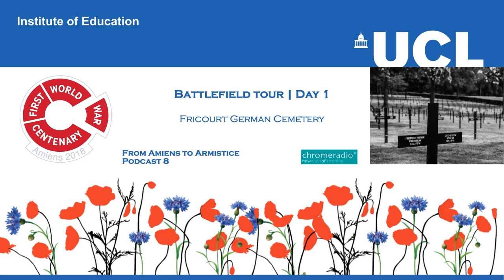FROM AMIENS TO ARMISTICE 8 | Battlefield Tour Day 1 - Fricourt German Cemetery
A series of podcasts commissioned by UCL INSTITUTE OF EDUCATION'S FIRST WORLD WAR CENTENARY EDUCATION PROGRAMME to mark the CENTENARY of the BATTLE OF AMIENS on 8 August 1918.

In August 2018, students from across the United Kingdom joined students from France, the United States, Canada and Australia on the Western Front to commemorate the Battle of Amiens. This podcast series, recorded mostly during that battlefield tour, tell the story of the Battle of Amiens in the wider context of the First World War and the road to armistice.

In this podcast, we join the students and PROFESSOR SIR HEW STRACHAN on their visit to the German cemetery at FRICOURT.

IMAGE | ChromeRadio

MUSIC | Ich hatt' einen Kameraden by Friedrich Silcher/Ludwig Uhland - TruthForLies, Community Audio, The Internet Archive

PRODUCTION | ChromeRadio for UCL INSTITUTE OF EDUCATION'S FIRST WORLD WAR CENTENARY EDUCATION PROGRAMME | Executive Producer - Simon Bendry | Producer - Catriona Oliphant | Post-production - Chris Sharp.